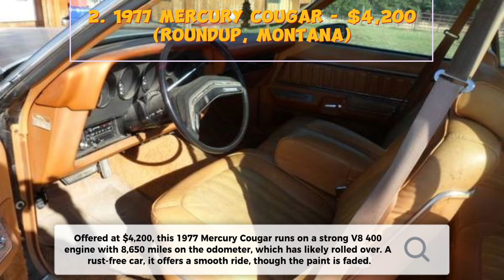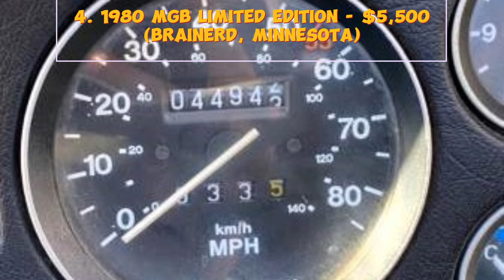Unbeatable Prices: Classic Cars You Can Afford on Craigslist!